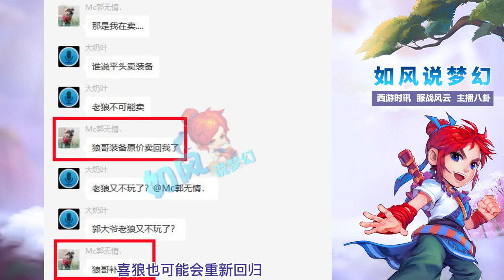梦幻西游：沂水雪山喜狼退居二线，服战狮驼号原价卖给郭无情！